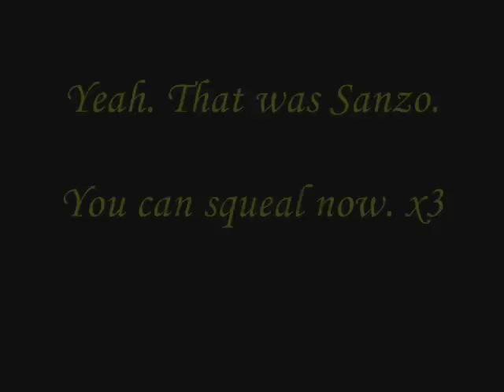Angels. --SanzoxGoku--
It's amazing what two and half hours with this single song on repeat can do to a person. I love this song, and I wanted to see if I could fit it with my favourite parring. I think it worked pretty well, but that's up for discussion.

It's kind of like, Sanzo is Goku's Angel, saving him from darkness, and the cave. Yet he can so easily push him away and make him feel really low. For some reason Goku always goes back to the asshole. -laughs and waves SeitenTaiseixGoku flag-

Song: Angels by Within Temptation
Anime: Saiyuki

EDIT: Entered in Otafest '07s AMV contest!